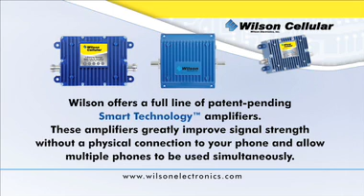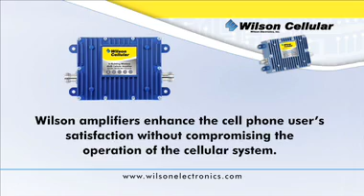Wilson Electronics Cellular Amplifiers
Powerful Signal offers a complete line of cellular amplifier and antenna products from Wilson Electronics. Stronger cell signal, better cellular coverage. for all your cellular amplifier needs.